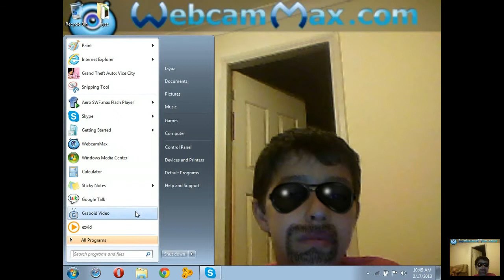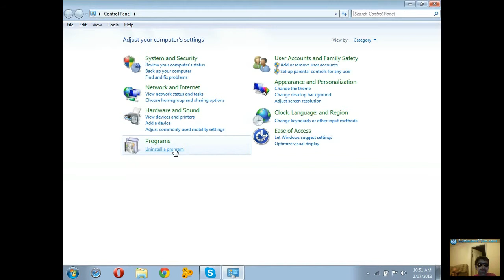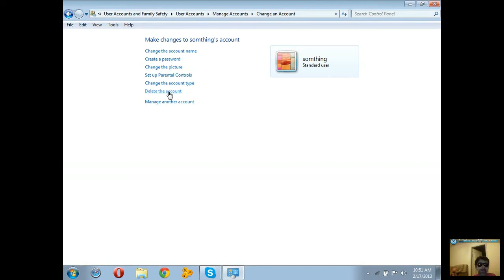how to add, remove a user to your computer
this video shows you how to add another user to your computer or laptop